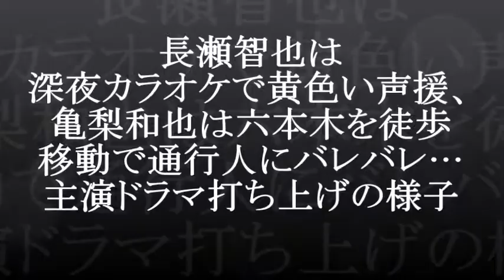長瀬智也は深夜カラオケで黄色い声援、亀梨和也は六本木を徒歩移動で通行人にバレバレ…主演ドラマ打ち上げの様子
ドラマもそれなりに良かったから、
打ち上げぐらいはしゃいでも、ねぇ～

【関連動画】